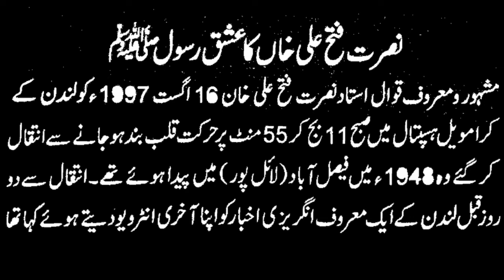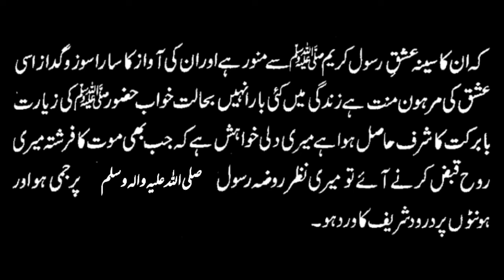Nusrat Fateh Ali Khan Aur Darood e Pak||Ishq-e-Rasool(ﷺ)of nusrat fateh ali khan||Darood Sharif||DDS